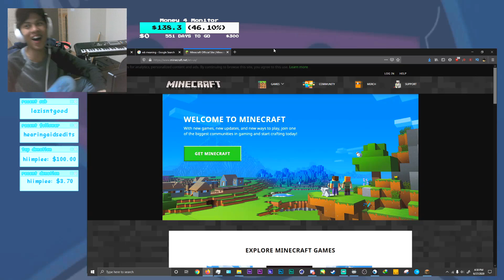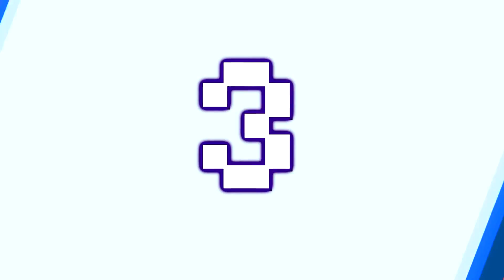6 Increíbles Momentos Captados En Video Que No Podrás Creer PARTE 38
6 Increíbles Momentos Captados En Video Que No Podrás Creer PARTE 38
Los Jugadores Más Suertudos Con Mucha Suerte en Minecraft. 6 Incredible moments captured in videos that you will not be able to believe.
Aquí veremos un top 6 los clips , grabaciones , videos más epicos e impactantes de todo minecraft java edition y pocket edition. Videos de terror en minecraft. Top de miedo y terror. momentos captados en twitch. Twitch clips.
Los mejores clips de twitch en el episodio de hoy. Mejores momentos y mejores videos de Minecraft. Recopilacion de fails , epico.
best twitch moments, best twitch clips of all time, mejores clips de twitch, mejores momentos de twitch. coffin dance minecraft, memes del ataud.

Kiritowasabi, Hazell45, Ernesto Gutierrez, Luciano Rodriguez, Hilda Rayme, Transformers Rivas

Valecita, POKE! - SAIYAN ❤, Aliasfraques 57, jtomac Gamer, SM0NKY

Alex Beni, Arthy Wolfire, The kingtale, Reynna Gonzalez